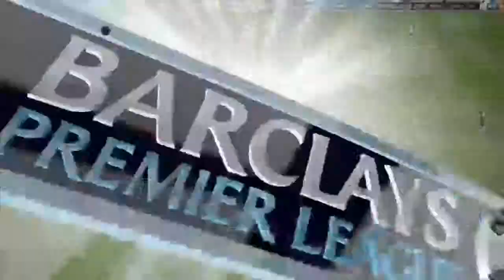FIFA 14: Derby County Career Mode - S4E3 - "Bizzare Own Goal"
Enjoy my videos?

Midget :)